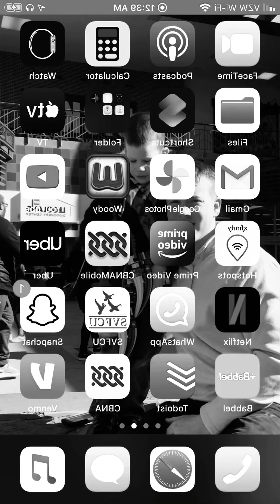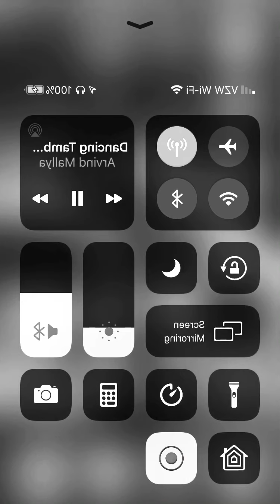Dancing Tambourine - John C Polka(violated)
Dropped to a sharp A major and slowed

In no way shape or form do I own the rights to this song